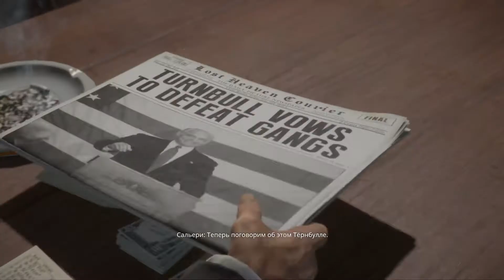Mafia Definitive Edition #10 (Сливки общества, Перевыборы #1)